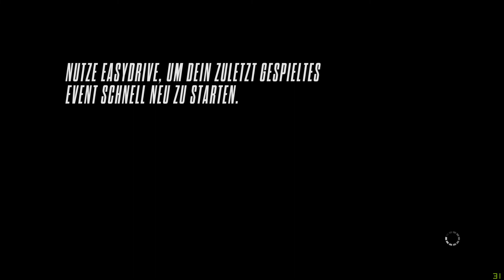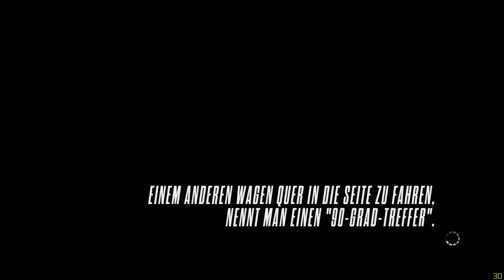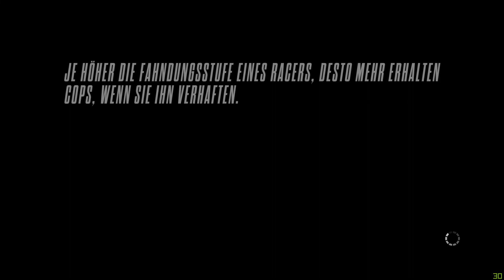Lets play Need for Speed 18: Rivals - 17 - Kurzer Prozess (deutsch)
Racer gegen Cops. Verbrecher gegen die Rechtschaffenheit. Die Freiheit gegen die Totalität. Need for Speed gegen den guten Geschmack... ähhh. Nein. Oder doch? Naja so ähnlich.
Endlich gibt es noch einen verunglückter Versuch die "Hot pursuit-Reihe" wiederzubeleben! Als ob der letzte nicht schon genug gewesen wäre.
Mit „Need for Speed Rivals" versucht Ghost Games endlich mal wieder die Fangemeinde zu begeistern und weg von der Giftformel eines Underground 3 zu kommen, mit dem sie sich bislang nur die Finger verbrannt hatten.
Schade dass auch "Rivals" eher ein Griff ins Klo war als ein wichtiger Meilenstein in der Entwicklung der Spiele-Serie.

Wie jedes Jahr muss natürlich auch 2013 pünktlich zum Weihnachtsgeschäft ein neues Need for Speed in den Regalen stehen.
Selbstverständlich für PC, PlayStation 3, XBox 360, und natürlich auch die Next-gen-Konsolen (PS4 und Xbox One). Wir wollen ja schließlich keinen einzigen Dollar auf der Straße lassen.
Damit es auch zügig mit der Entwicklung voran geht und zu keinem "Duke Nukem forever" wird, gibt "EA" wie üblich jede Menge Dinge vor: Als Game-Engine: "Frostbite", als Spielinhalt: Raser gegen Polizei und Abgabetermin in 10 Monaten.
Das muss aber als Entwicklungszeit wirklich reichen.
Das Resultat ist, wie zu erwarten, eher unterirdisch als hervorragend und das obwohl man ihnen zugestehen muss das sie wirklich versuchen was Neues in das Spiel einzubauen.
Hier war es eine Story... Naja, das was EA für eine gute Story hält.

Kommen wir doch mal zur Story:
Die passt auf einen Bierdeckel und hat so viel Tiefgang wie ein Garten-Plansch-Pool.
Es gibt 2 Hauptpersonen in dem Spiel: "Sephyr" und "F8" (ALT+F4 wäre passender gewesen).
"Sephyr" ist ein leidenschaftlicher Raser und "F8" ein Ex-Cop
Beide sieht man nicht ein einziges Mal und außer ein paar blöden One-Linern kommt da auch nix mehr von denen.
In den Augen von "EA" und den Entwicklern "Ghost Games" und "Criterion Games" ne handfeste und gute Story...

Na ja... Am Ende der beiden Seiten (Raser bzw. Polizist) kommt ein kleiner Twist der und dazu verleiten soll die jeweils andere Seite zu spielen.
DAS ist das Neue in diesem Spiel. Das muss aber auch reichen!